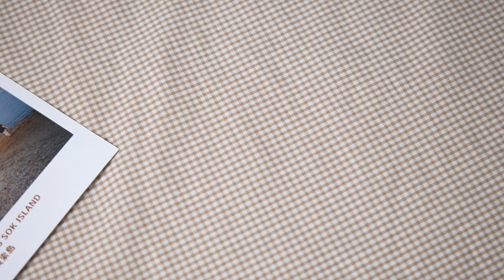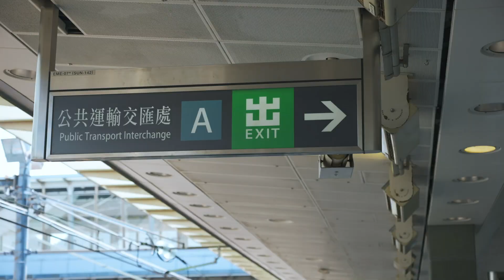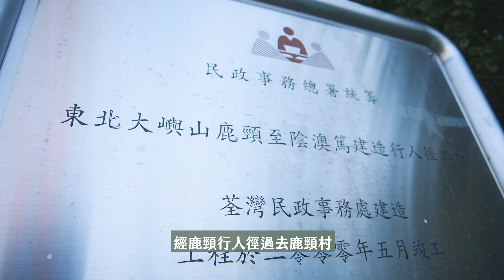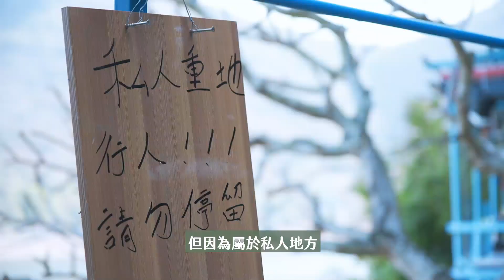【貝遊香港】朝聖港版「天使之路」❤️欣澳長索島半日遊+欣賞日落美景！CreatorSpotlightHK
【貝遊香港】朝聖港版「天使之路」❤️欣澳長索島半日遊+欣賞日落美景！